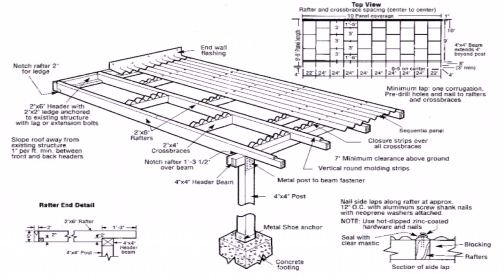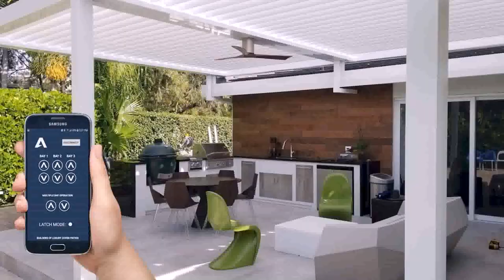How To Install Patio Roof Panels